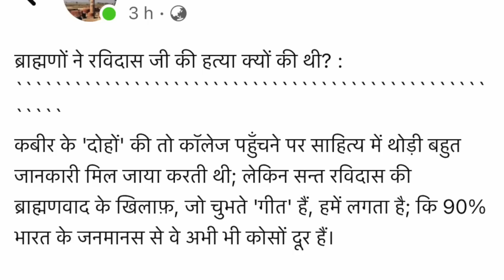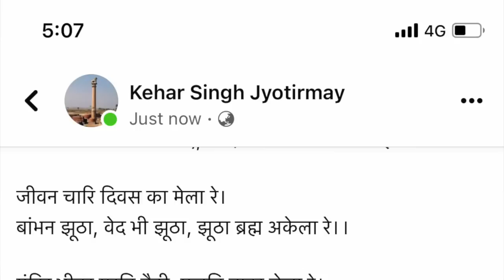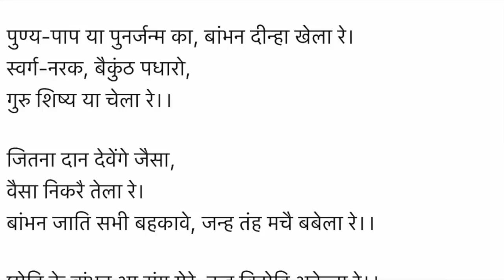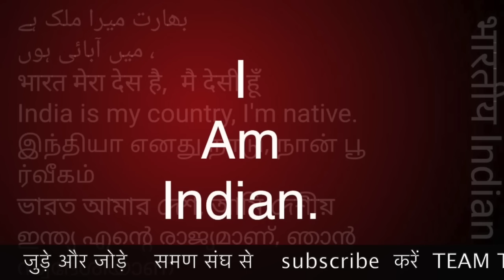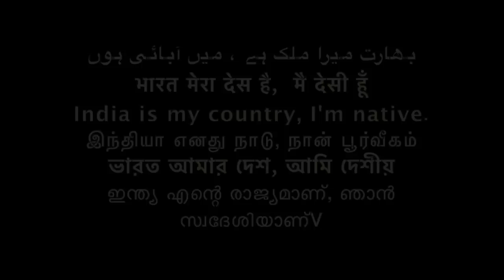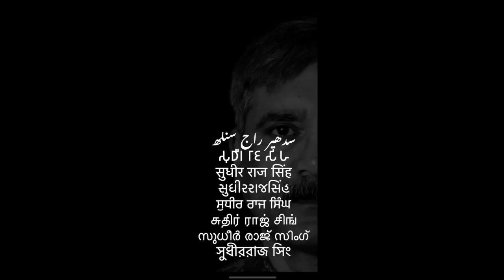संत सिरोमणी गुरु रवि दास जी की हत्या क्यों हुई /Sudhir Raj Singh/SAMAN SANGH